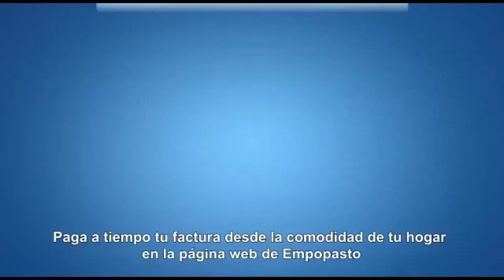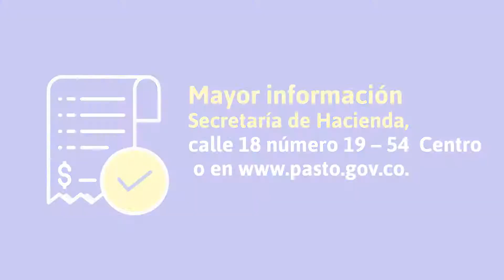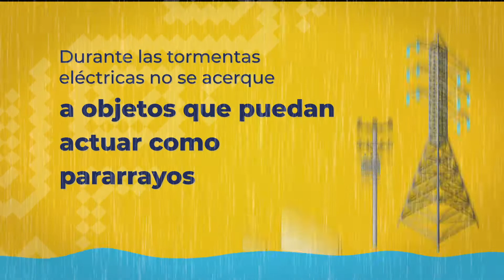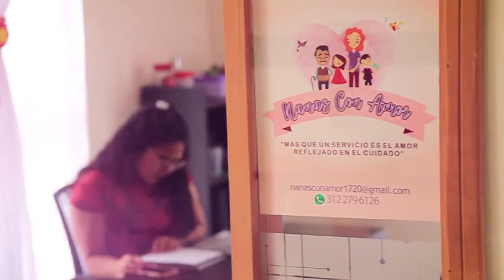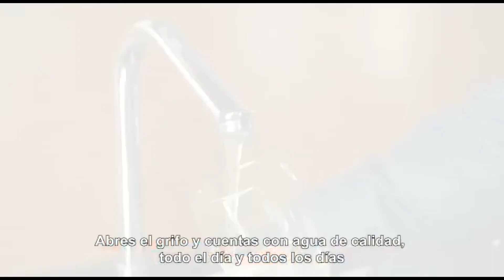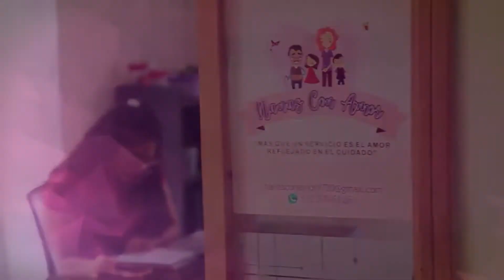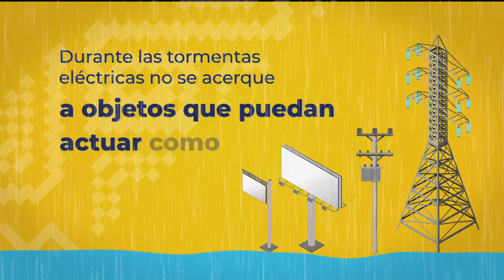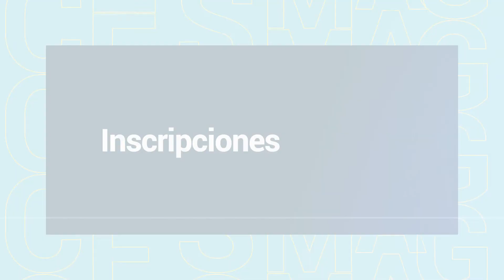CncNoticiasPasto | Última Emisión (10 junio 2022)